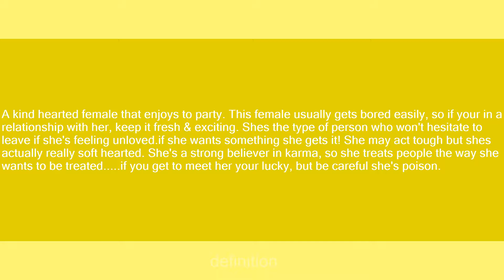Audriana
Slang flashcards: